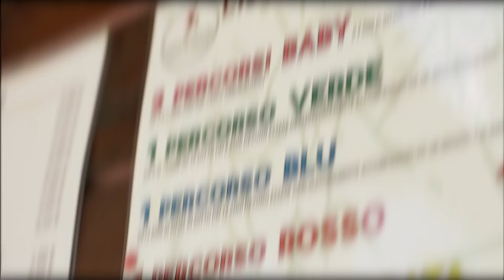In coma dopo volo da 12 metri disposta perizia Ispezione Asl nel parco avventura